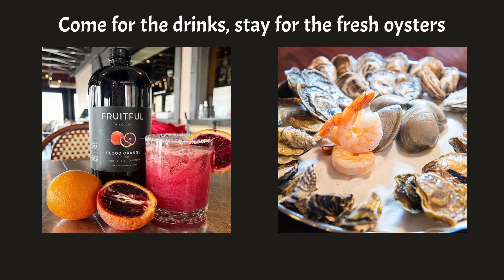Market Grille - Manchester CT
Featuring an exciting menu of creative, modern American cuisine and an extensive wine and bar menu; Market Grille can please even the most discerning diner.

Whether you’re looking for a romantic dinner for two or the perfect location to host a private function, The Market Grille looks forward to accommodating you!

For everything from a casual Hors Oeuvres Reception to an elegant wine dinner; Market Grille has the experience and flexibility to make every event a success. We feature an extensive menu of creative, modern American cuisine sourced from high quality, local providers. To compliment the cuisine, Market Grille also boasts an extensive wine list and an ever-changing menu of signature drinks and infusions, craft spirits, and distinctive beers. We guarantee a seamless and unforgettable event due to our commitment to quality and unparalleled service.

Specializing in smaller events, Market Grille has private rooms available for parties of up to 30 guests and semi-private locations available for parties of 60. We offer a variety of banquet menus and options suitable for every occasion and designed to make the hosting simple and stress-free for you.

Please stop by to tour our beautiful restaurant in person or call and speak with any of our staff to see how we can make your next event exceptional.

Specials: Lunch Prix fixe-Family Style Takeout-Saturday/Sunday Brunch-Sunday/Monday Dinner Prix Fixe-Happy Hour-Thursday BOGO shells